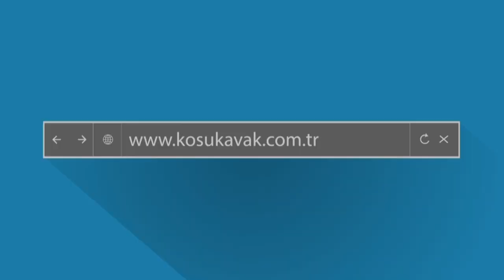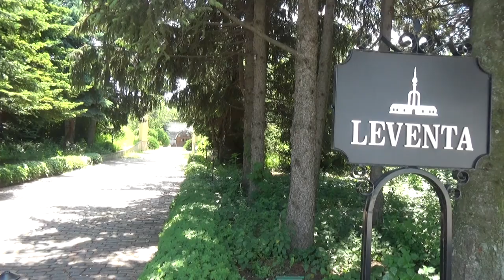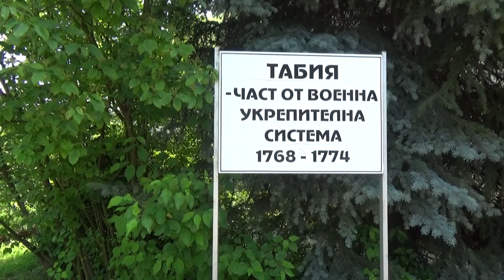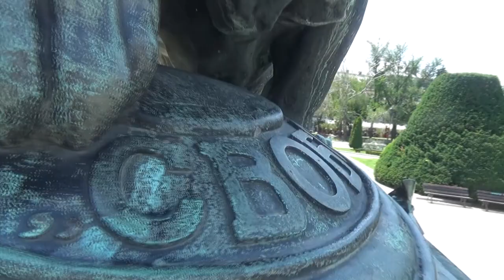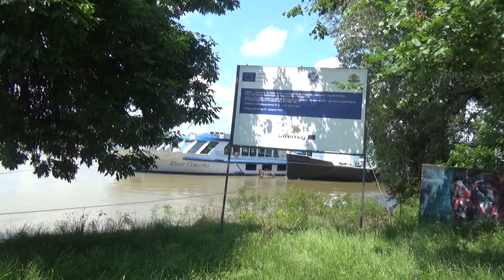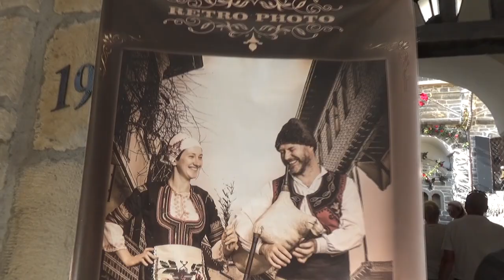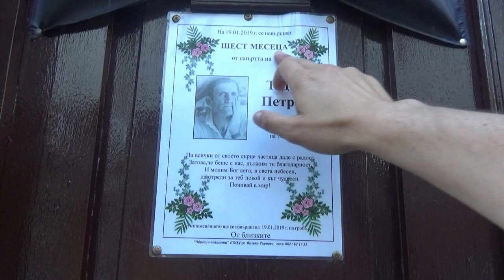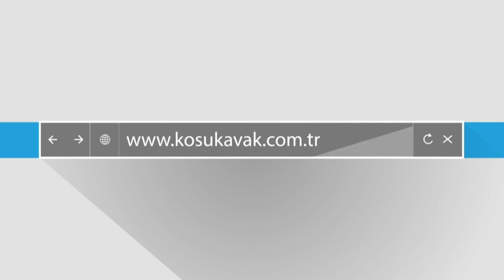Bulgaristan'dan Rusçuk'a Devr-i Alem - Bulgaristan Rusçuk Belgeseli